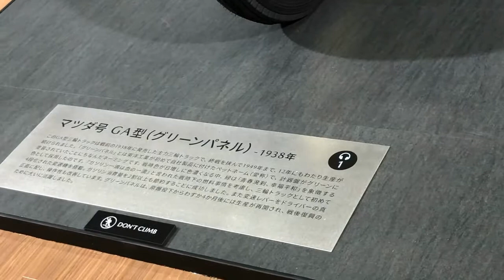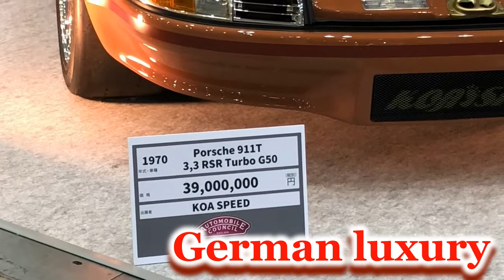Auto Council exhibition in Japan for classic car fans | Japan Drive Videos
Have a look at the Auto Council - a fun exhibition for classic car fans. There you can see great classic cars of the 20th century in great condition. You can also try to buy them if your pockets are deep enough. Driving in Japan is often a hobby rather then purely utilitarian thing. This exhibition is for driving enthusiasts.